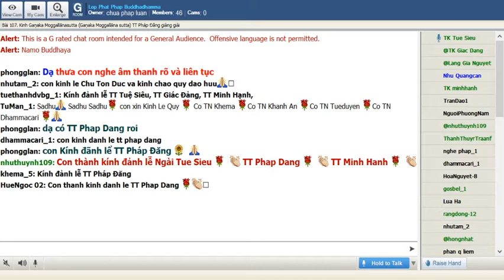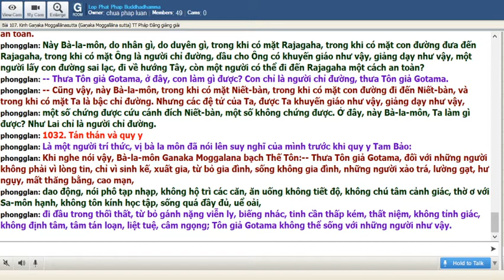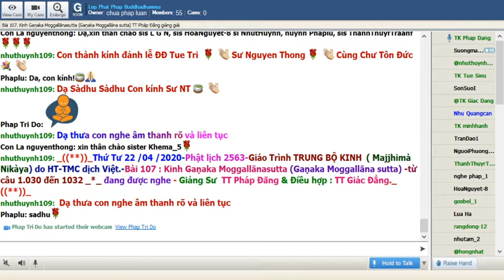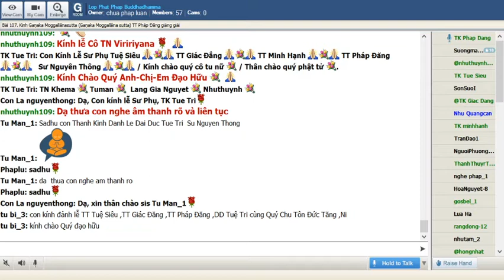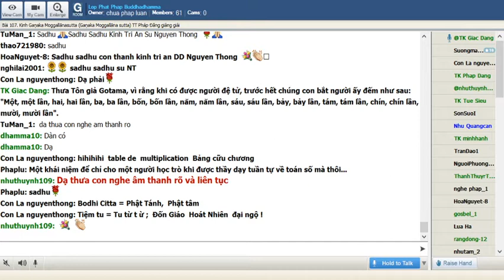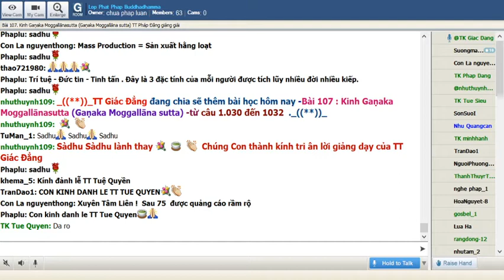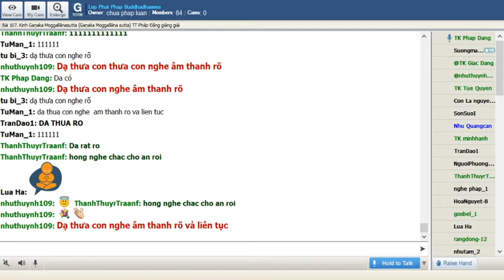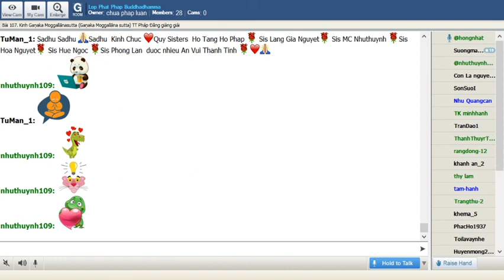22-04-2020. Giáo Trình Trung Bộ Kinh Majjhima Nikaya_Lop Phat Phap Buddhadhamma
Lop Phat Phap Buddhadhamma Thứ Tư Apr 22-2020. Giáo Trình Trung Bộ Kinh Majjhima Nikàya do HT Thích Minh Châu dịch việt. Bài 107. Kinh Gaṇaka Moggallānasutta (Gaṇaka Moggallāna sutta)(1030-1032) sẽ do TT Pháp Đăng thuyết giảng.